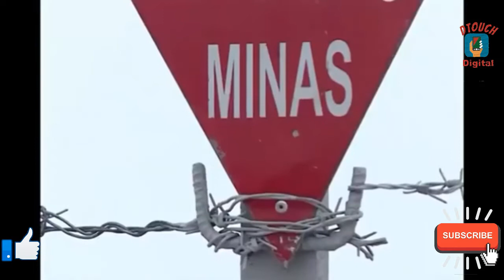very emotional video || Gumnami ka Safar || Shaikh Atif Ahmed || By Dtouch Digital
Gumnami ka safar ek beautifull Motivation video clip hai ye life me muskilat ka kaise samna karna chahiye life ko kaise chalana chahiye aur sabar ke sath kaise rahna chahiye ek bhut acha bayan bhi hai ye ise maine edit karke apne youtube channel me dala hai ye dusre ka content hai re use alowed content hai ye isko maine edit kiya hai apko video acha lagato like karo sath bhi coments bhi karo aur mere channel ko subscribe nahi kiye ho to subscribe zaroor karo new videos ke malumat kiliye

NOTE : Shaikh Atif Ahmed unka lecture "Gumnami Ka Safar us lecture ka 8 minutes ka clip hai

Al Midrar Institute youtube channel ne upload kiya ta

self motivational videos

motivational videos for success for students

Gumnami safar zindagi

Gumnami safar ka dard

Gumnami zindagi

magrib ke waqt darwaza bandkarna

Maqrib ke waqt darwaza band karna

मगरिब के वक़्त दरवाज़ा बंद करना